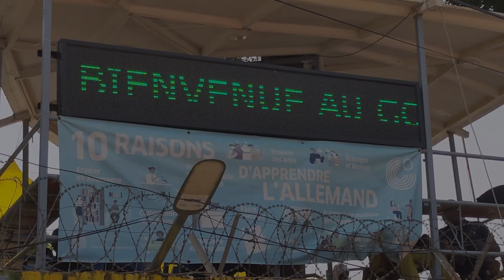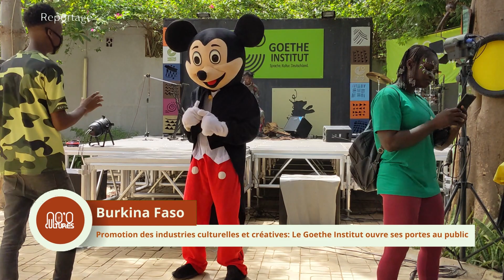[REPORTAGE] Promotion culturelle : le Goethe-Institut Burkina Faso se découvre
Le Goethe - Institut Burkina Faso a convié le public à une journée portes ouvertes, le samedi 14 octobre 2023. Toute la journée durant, diverses activités ont été déployées avec comme objectif de faire découvrir les missions et les activités que mène l'institut.

Reporter : Irène Laure Yaméogo
Responsable éditorial : Eustache Agboton